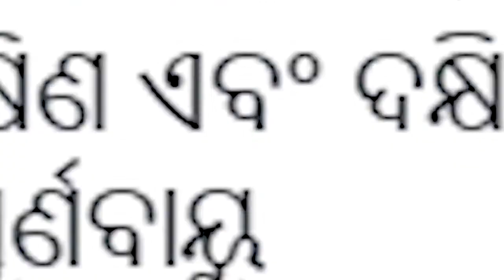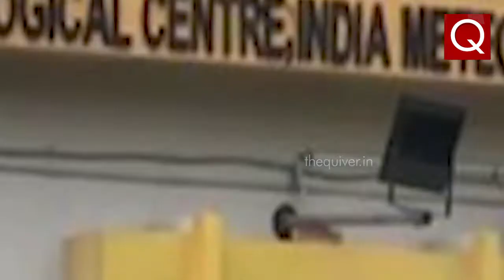ଆସନ୍ତାକାଲିଠୁ କାଳବୈଶାଖୀ- THE Quiver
କ୍ରମାଗତ ଗ୍ରୀଷ୍ମପ୍ରବାହ ଯୋଗୁଁ ଅସ୍ତବ୍ୟସ୍ଥ ଜନଜୀବନ । ତତଲା କଡେଇରେ ସିଜୁଛି ସାରା ଓଡି଼ଶା । ଚଳିତ ବର୍ଷ ରେକର୍ଡ଼ ଭାଙ୍ଗିଛି ଖରା । ବାହାରକୁ ବାହାରିବା ବି ମୁସ୍କିଲ । ହେଲେ ଏହାରି ଭିତରେ ଆସିଛି ଏକ ଅସ୍ୱସ୍ତିକର ଖବର । କାଲିଠୁ ପ୍ରଚଣ୍ଡ ଖରାରୁ ମିଳିବ ସାମାନ୍ୟ ଆସ୍ତସ୍ଥି । ଏନେଇ ପୂର୍ବାନୁମାନ କରିଛି ଆଂଚଳିକ ପାଣିପାଗ ବିଜ୍ଞାନ କେନ୍ଦ୍ର । ଦେଖନ୍ତୁ ସମ୍ପୂର୍ଣ୍ଣ ରିପୋର୍ଟ...